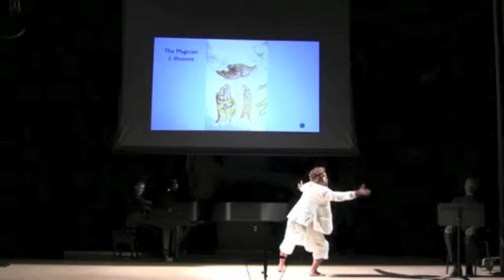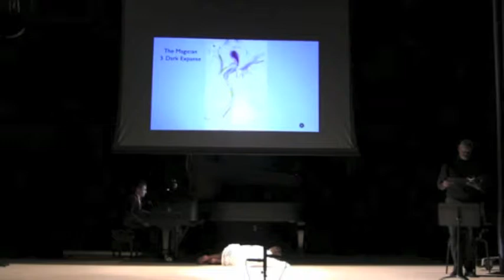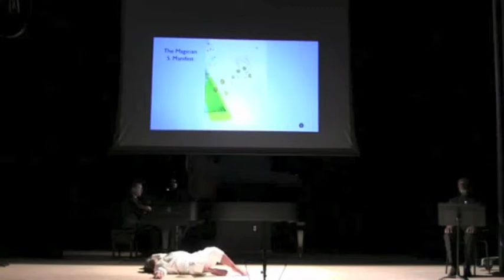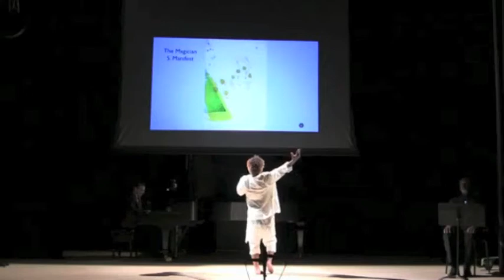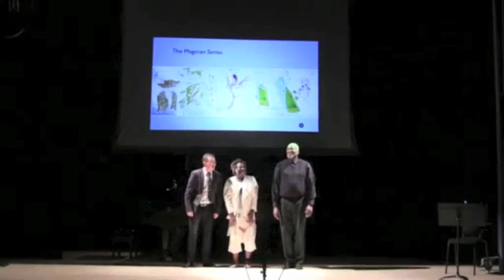THE MAGICIAN - Jeffrey Hoover, composer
An interdisciplinary work including music, paintings, and poetry by Jeffrey Hoover.  Alexander Timofeev, piano; Paule Turner, movement artist; Louren Plant, narrator.  For more information about Jeffrey Hoover's work, please visit his